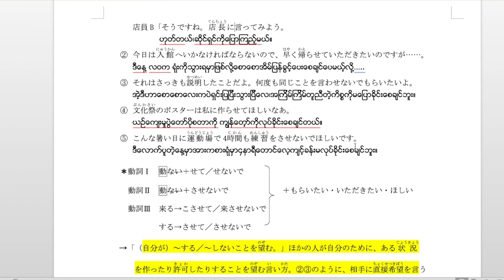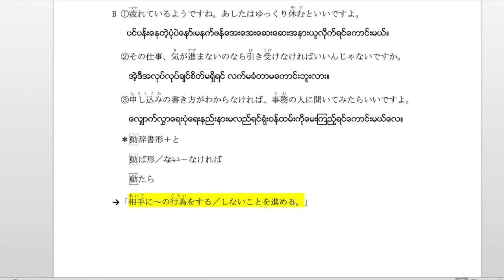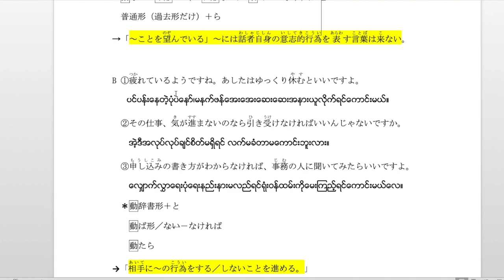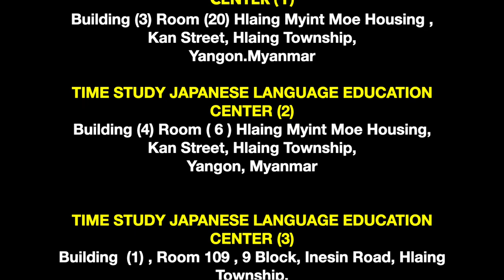N3 Grammar ( Lesson 9 )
School Address

TIME STUDY JAPANESE LANGUAGE EDUCATION CENTER (1)
Building (3) Room (20) Hlaing Myint Moe Housing ,
Kan Street, Hlaing Township,
Yangon.Myanmar

TIME STUDY JAPANESE LANGUAGE EDUCATION CENTER (2)
Building (4) Room ( 6 ) Hlaing Myint Moe Housing,
Yangon, Myanmar

TIME STUDY JAPANESE LANGUAGE EDUCATION CENTER (3)
Building  (1) , Room 109 , 9 Block, Inesin Road, Hlaing Township,
Yangon,Myanmar

 (In Front  of  Butar yone Lan Bus Stop )

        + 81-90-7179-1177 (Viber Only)